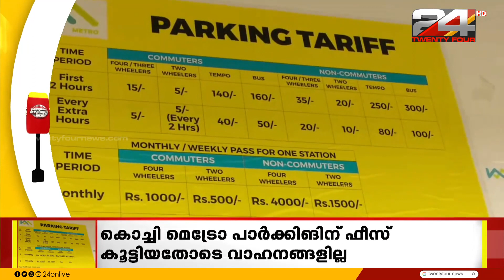കൊച്ചി മെട്രോ പാർക്കിംഗിന് ഫീസ് കൂട്ടി; പാർക്കിംഗ് കേന്ദ്രങ്ങൾ പകുതിയോളം കാലിയാണ്